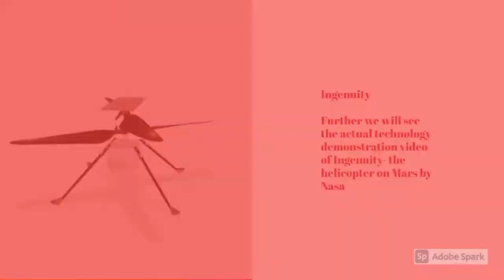Nasa Perseverance Ingenuity Helicopter| मंगल हेलीकॉप्टर है तेयार | Rover left Ingenuity's debris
22 मार्च, 2021 को नासा के रोवर ने मंगल हेलीकॉप्टर इनजेनिटी का मलबा छोड़ दिया और हेलीपैड (हेलीकॉप्टर परिनियोजन स्थल) की ओर प्रस्थान किया। हेलीपैड की यात्रा कुछ दिनों के लिए होगी। आमतौर पर अगले कुछ दिनों के भीतर
हेलीकॉप्टर इनजेनिटी तैनात किया जाएगा। जन्मजात रोवर के पेट के नीचे बग़ल में घोंसला बनाया जाता है, लैंडिंग के दौरान मलबे से बचाने के लिए एक आवरण के साथ।

On March 22, 2021 NASA’s Perseverance Rover left Mars Helicopter Ingenuity’s debris shield
place behind and drove to Helipad (helicopter deployment site).

 for purposes such as criticism, news reporting, teaching, comment, scholarship and research.